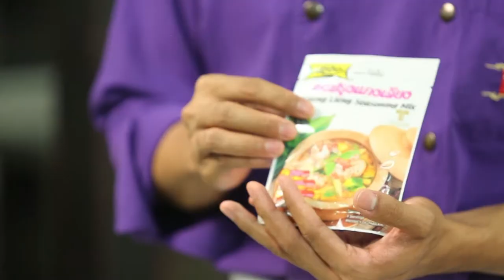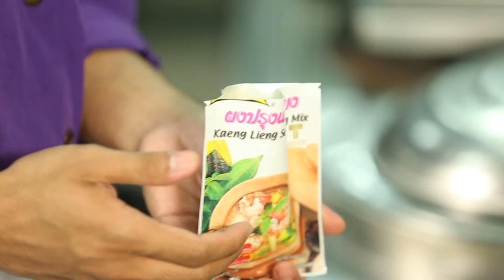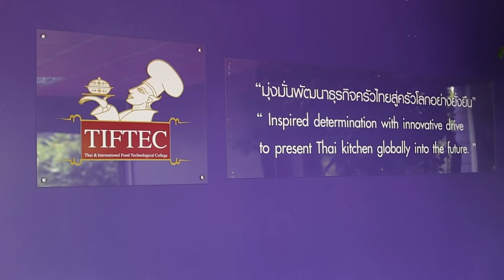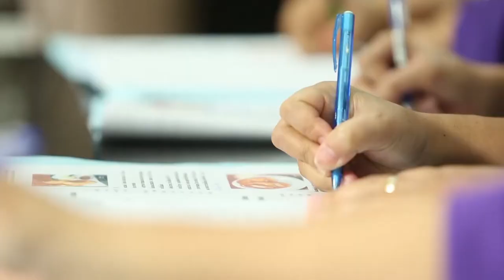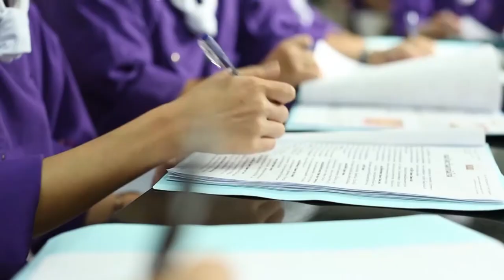ยิ่งดูยิ่งฮา "อ. ยิ่งศักดิ์" HOLIDAY COOKING BY YINGSAK EP74 I Part 3/4